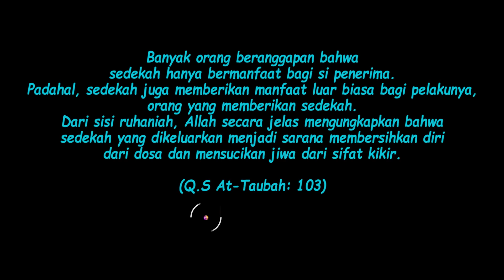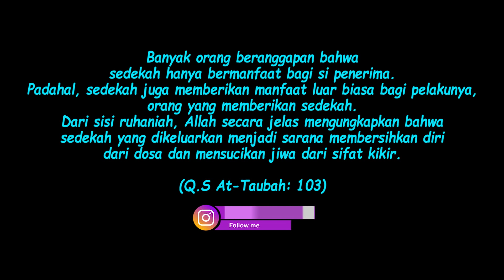BERBAGI KEBAHAGIAAN BERSAMA ADIK ADIK YG MASIH SANGAT POLOS | PURNA TUGAS | CAKRA LUAR BIASA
NB : Terimakasih atas dukungan dari kalian semua, Karena dengan dukungan dari kalian Channel JAMBUL IJO ini bisa berkembang. Aamiin.
Thanks sudah comment , like dan share video ini, klo ada kritik dan saran, silahkan komentar dibawah !!!

" LAKUKAN YANG TERBAIK DAN TETAP SEMANGAT – DO THE BEST “